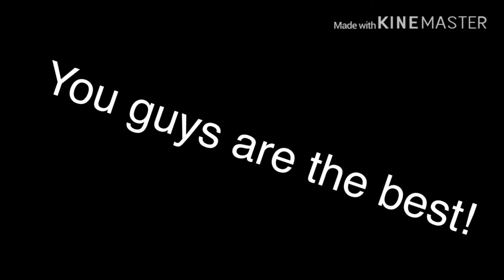•Black White Green Or Blue~• ||GachaLife|| KittyCorn_YT || Some Fans Included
Thank you so much for taking your time to read the description!❤️❤️❤️

If you’re in this video I hope that I made your day! I just wanted to spread out smiles.